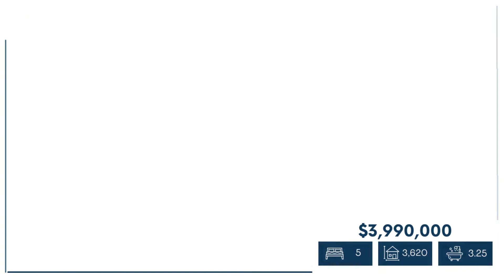STUNNING SIGNATURE MASTERPIECE | 1215 100th Ave NE, Bellevue, WA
WBCListings This stunning signature contemporary home is a masterpiece in design, quality & function with highest attention to details. openhouse Sat 5/7 2-4PM & Sun 5/8 2-4PM [Listing courtesy of Dee Wu]

5 Bed | 3.25 Bath | 8,700 SF LOT